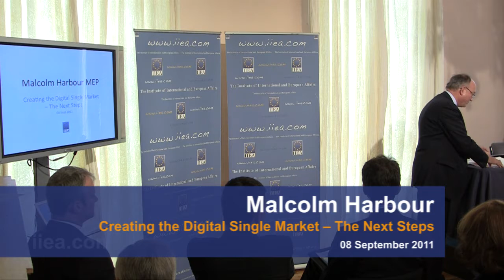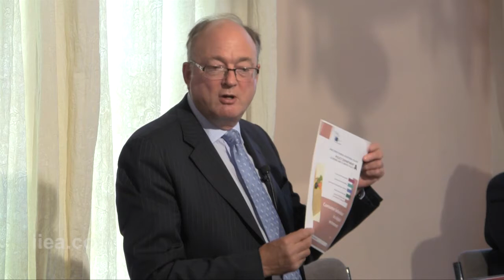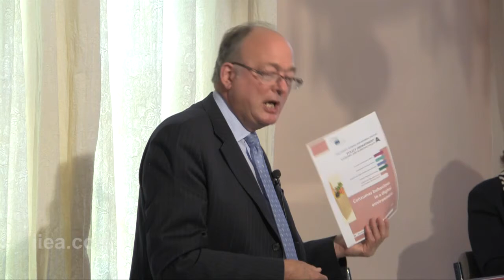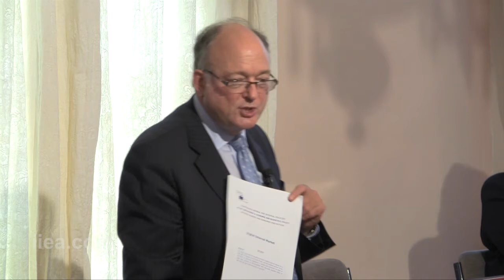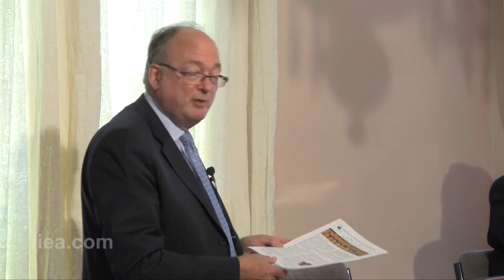Malcolm Harbour on Creating the Digital Single Market -- The Next Steps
About the Speech:

The Single Market is the key tool of economic integration in the European Union but it is in pressing need of renewal in order to serve the needs of a knowledge economy. Europe's telecoms, audio-visual and online markets remain partitioned by Member State. Fragmented national markets and regulations inhibit everything from electronic payments to roaming charges to public procurement and e-commerce.

The EU is attempting to resolve this patchwork by establishing a European Digital Single Market. Among the aims are to boost the music download business, establish a single area for online payments, and further protect EU consumers in cyberspace.

Issues to be addressed through fresh legislation include pan-European licensing, open data standards for public authorities, interoperability of eAuthorisation systems and the standardisation of rules for eCommerce. Other areas that will be looked at include the management of the radio spectrum and the establishment of a true Single Market for European telecoms.

A functioning Digital Single Market would be a key driver of productivity and innovation and could account for an estimated increase of up to 4% of GDP by 2020.

About the Speaker:

As Chairman of the Internal Market and Consumer Protection Committee of the European Parliament, Malcolm Harbour MEP (UK/ECR) is in an influential position at the heart of EU policy making for the digital age. Responsible for legislative oversight and scrutiny for all EU rules on the free movement of goods, services, people and capital throughout the common market, Mr Harbour has made digital and 'knowledge economy' issues a top priority during his Chairmanship.

A member of STOA, the Parliament's science policy unit, Malcolm Harbour has previously served as the Governor of the European Internet Foundation.